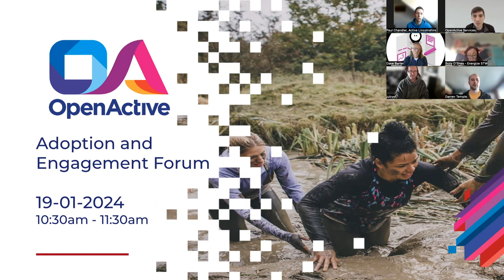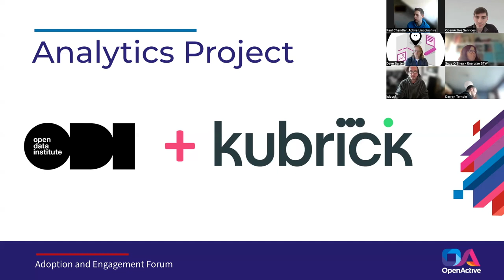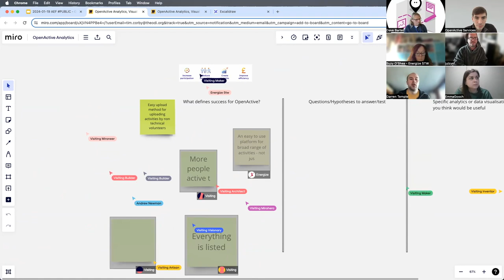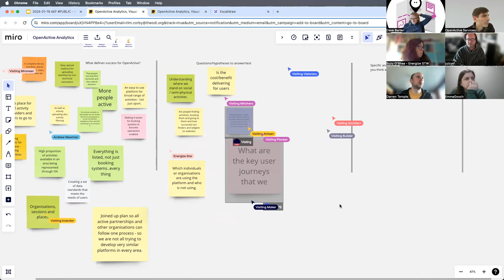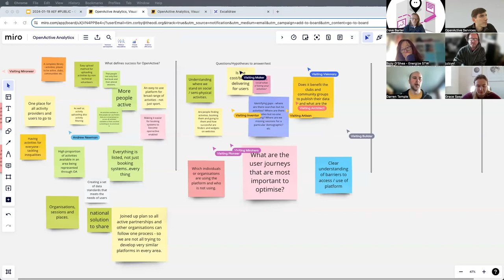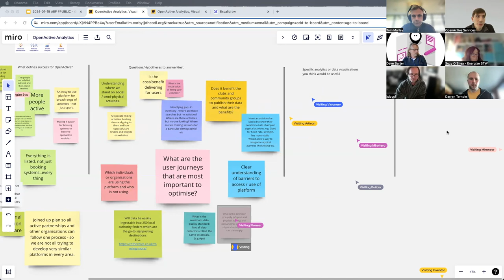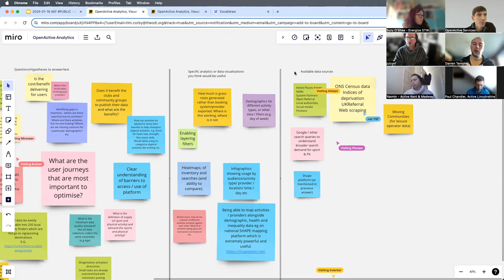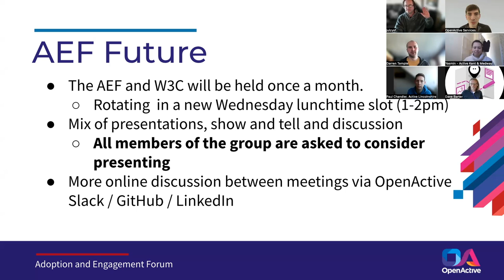OpenActive Adoption and Engagement Forum Meeting - Friday 19 January 2024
Recording of the OpenActive Adoption and Engagement Forum (AEF) meeting which was held on Friday 19 January 2024. The AEF is open for anyone to join and brings together community members involved in practical engagement work to promote the adoption of the OpenActive specifications and grow the OpenActive community.